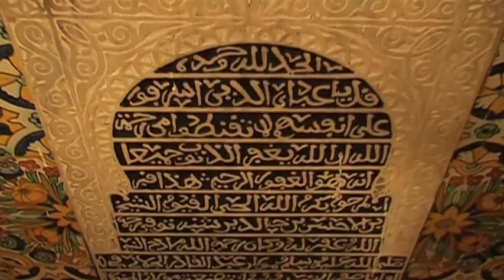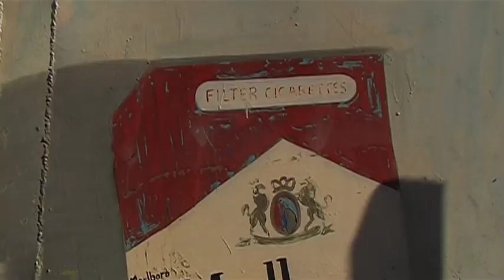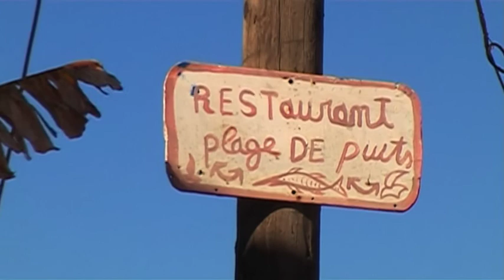Quand Aubagne rencontre Tlemcen 2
Part II du voyage interculturel entre la scène musicale d'Aubagne et l'orchestre traditionnel de Tlemcen